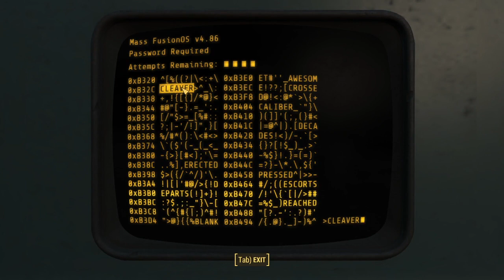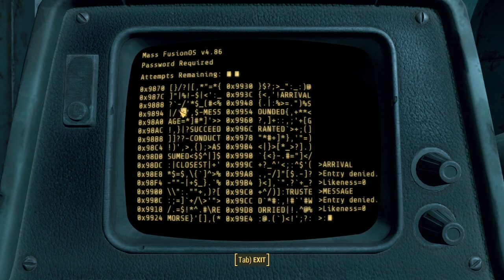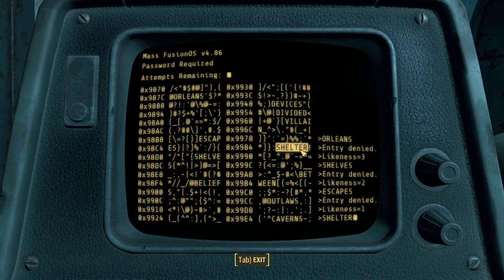[32] Fallout 4 - Mass Fusion